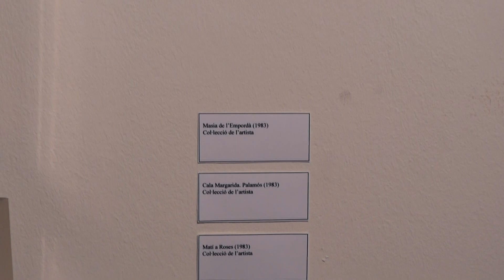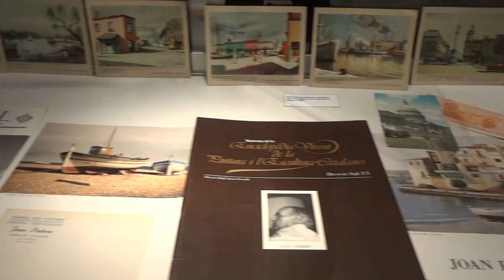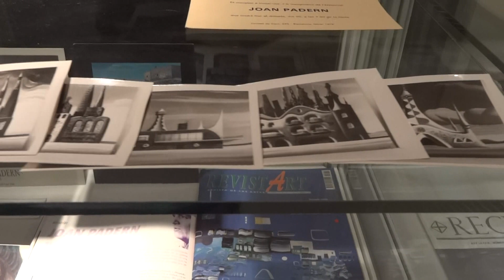Exposició retrospectiva de Joan Padern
Exposició retrospectiva del pintor blanenc Joan Padern a la Casa Saladrgas de Blanes, juliol i agost de 2012.